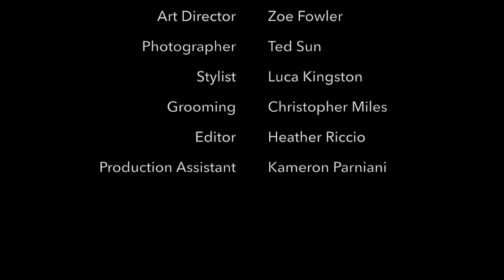Behind the scenes with Cameron Monaghan x Glitter Magazine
Behind the Scenes for our Latest Cover Shoot with Cameron Monaghan